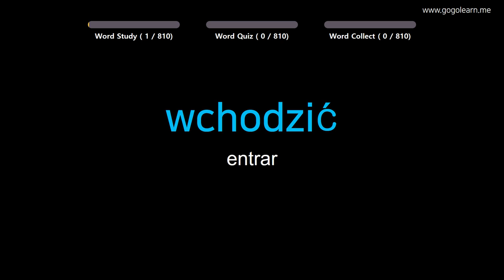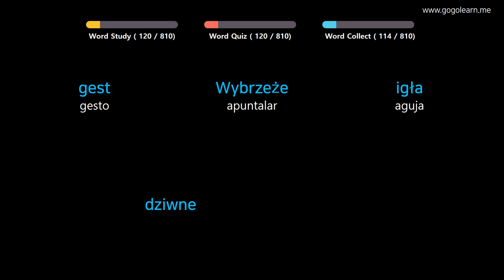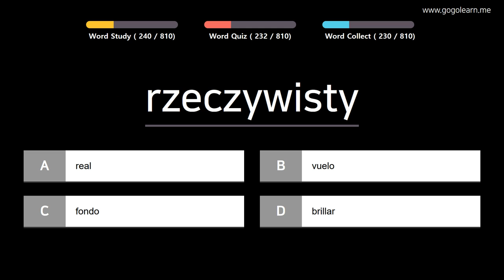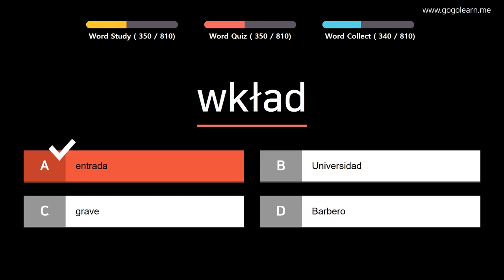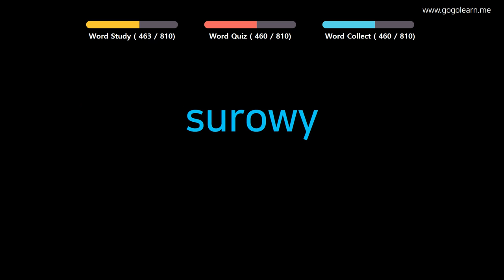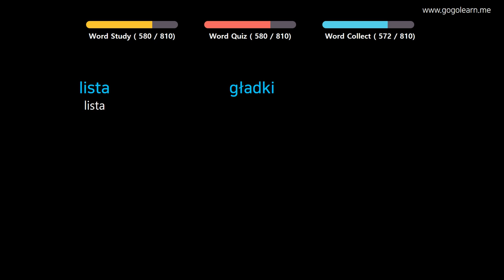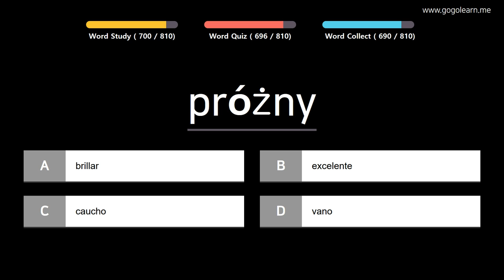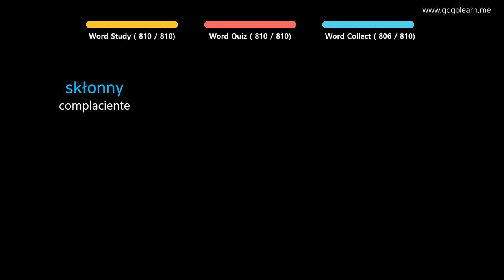Aprender Polaco | Vocabulario Polaco escuela intermedia | Golearn